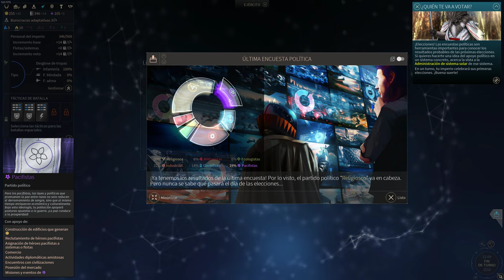Endless Space 2 - Vodyani - Turnos 1-20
Empezando una partida individual en galaxia enorme con Vodyani (¿pacifistas?) vs resto de facciones y con todos los DLCs (incluyendo el de misiones Dark Matter). A ver si sobrevivo.